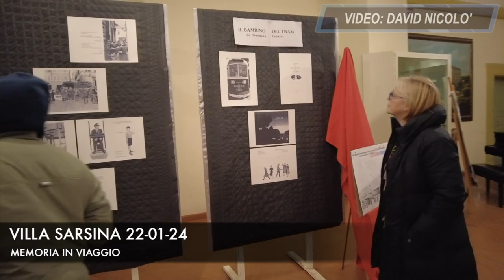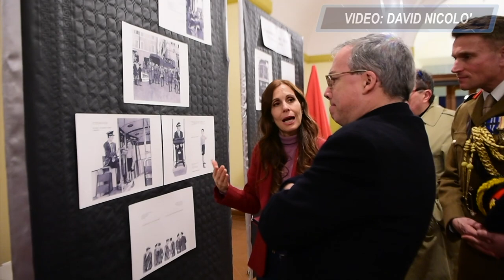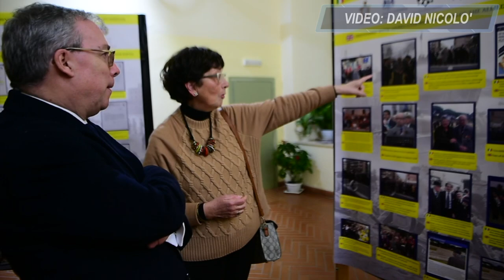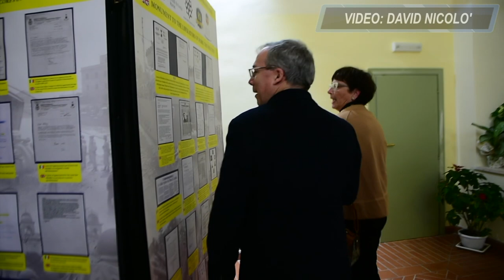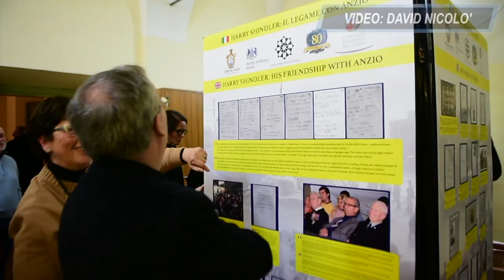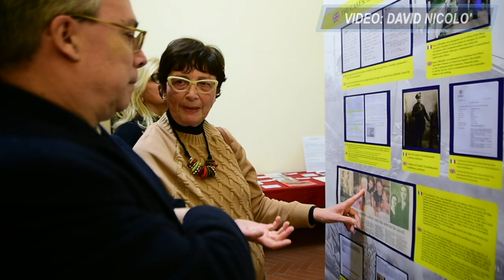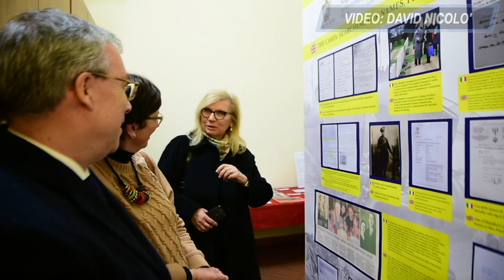Mostra fotografica Harry Shindler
Il video, lo dico subito, è un po lungo. Dura circa 12 minuti.
Se potete, guardatelo tutto. Grazie.

Una prima parte del video, vede protagonista Sabina de Luca insieme all'ambasciatore Britannico, Llewellyn. Gli viene presentata una mostra dal titolo, Il bambino del tram, che ha come protagonista il sig. Emanuele di Porto.
A seguire
Inaugurata il 19 Gennaio 2024, la mostra fotografica che racconta la storia del veterano Harry S. ad Anzio. Il cacciatore di ricordi.
La mostra ripercorre, grazie ad una attenta ricerca fatta dalla Giornalista Antonella Mosca, gran parte dei momenti trascorsi ad Anzio da parte del veterano. Riprende anche le fasi di ricerca che Harry studiava meticolosamente, per ricordare e far ricordare ai giovani di oggi, quelli che sono stati i giorni dello sbarco alleato. Si impegnava molto, scrivendo lettere per far realizzare un monumento ai liberatori di Roma a Piazza Venezia.